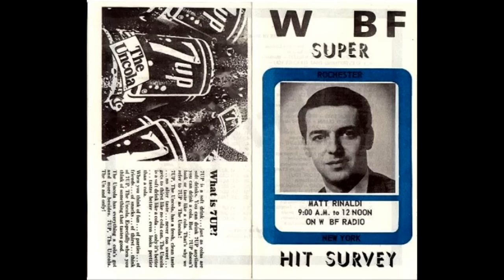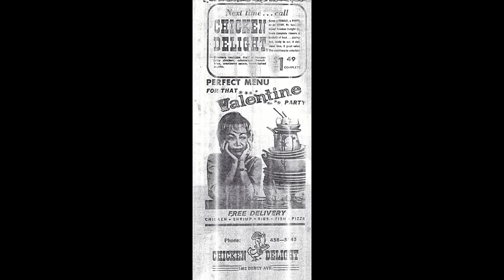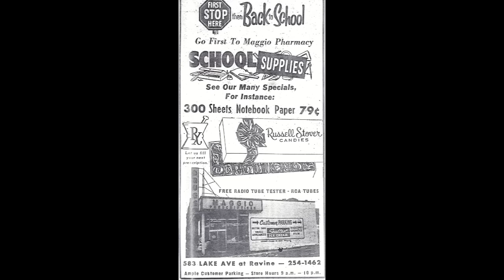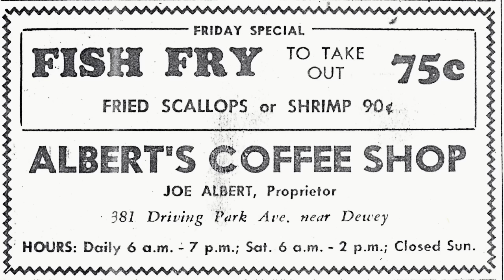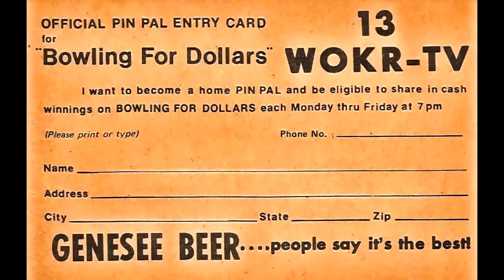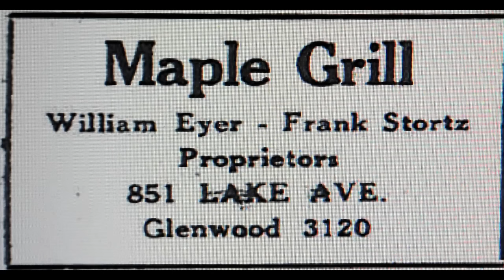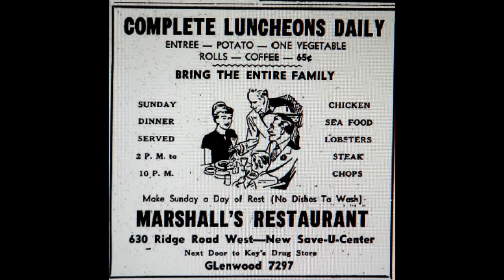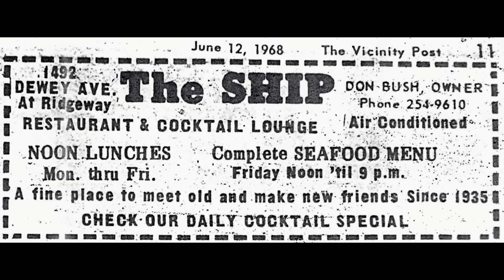Rochester New York Tenth Ward Pics with WBBF and WAXC radio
These are places that have come and gone in the Tenth Ward of Rochester New York. Some of the Radio Checks from WBBF and WAXC from the 1970's I used might be a little rough.